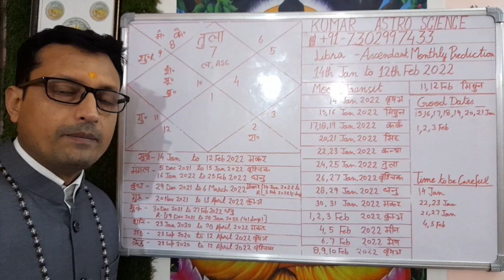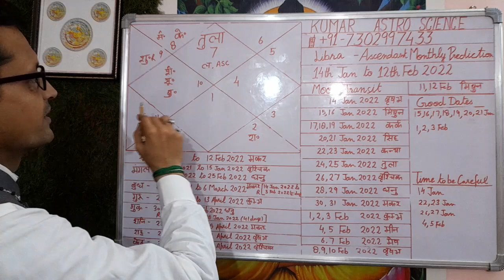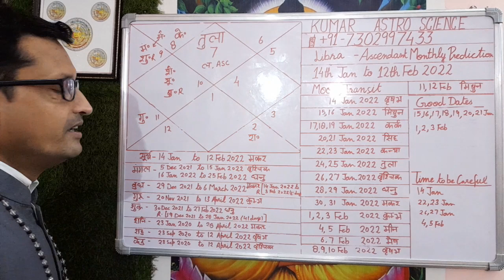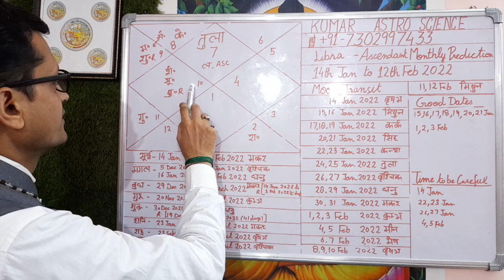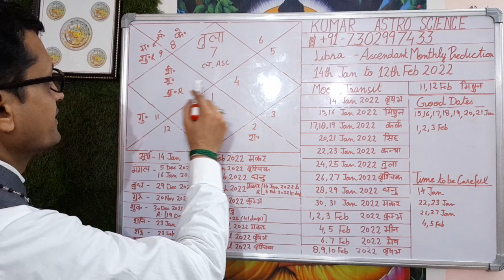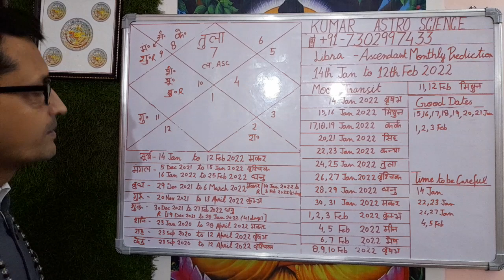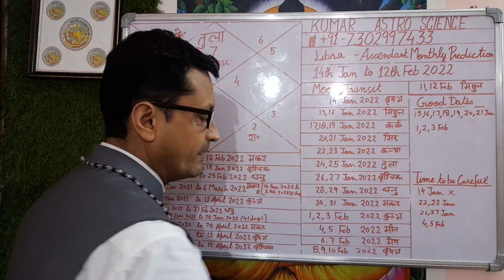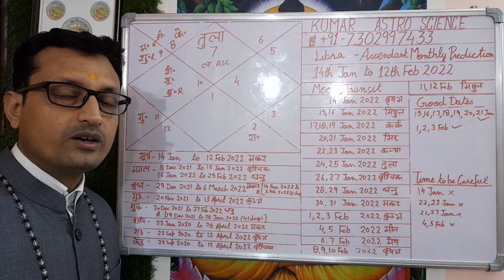तुला लग्न Libra Ascendant Monthly Prediction 14th Jan to 12th Feb 2022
Aaj ke Is Video me तुला लग्न Taurus Ascendant Monthly Prediction
     14th Jan to 12th Feb 2022 ke vishay me bataya ha.

   TO THE COUNTRY, TIME AND SITUATION.